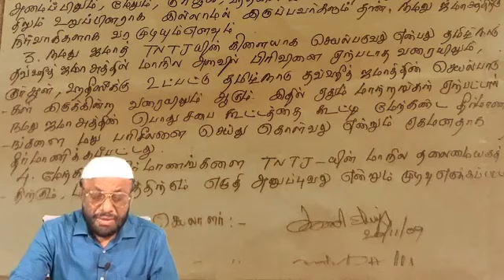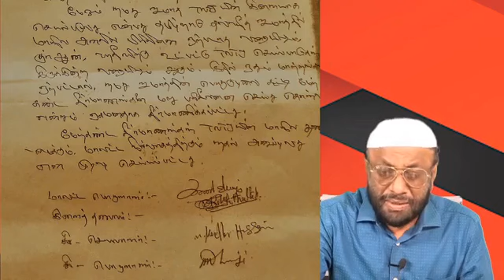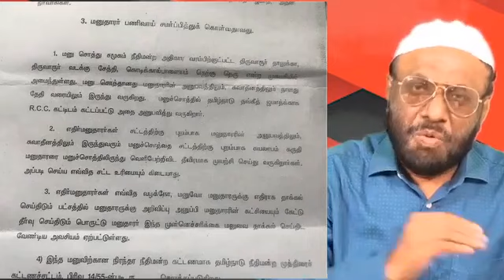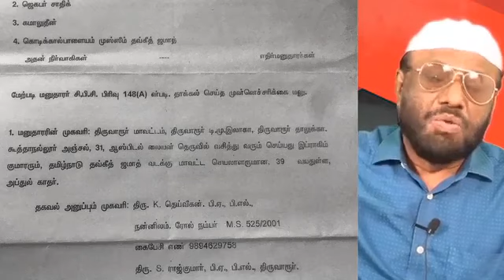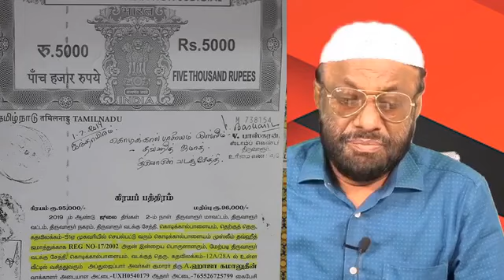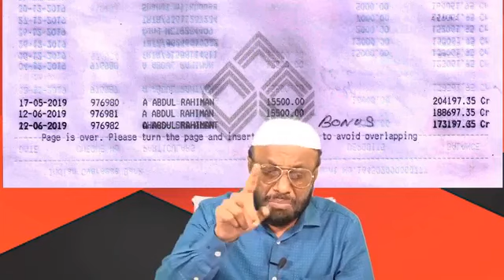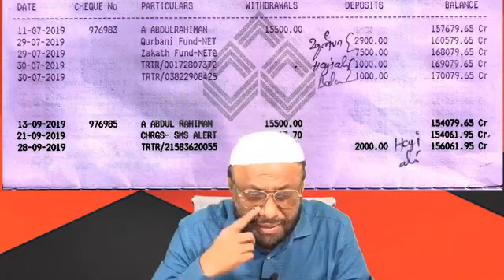கொடிக்கால்பாளையத்தில் ததஜ நடத்திய நாடகம்..!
பள்ளி வாசல்களை பூட்டியது யார்.? ஒப்பந்தத்தை மீறியது யார்.? - பாகம்-01 - ததஜ விற்கு PJ மரண அடி பதில்

சர்சைகளும், தீர்வுகளும்.! - PJ யின் கேள்வி நேரம் - நாள் : 20/02/2021

தலைப்பு : கொடிக்கால்பாளையத்தில் ததஜ நடத்திய நாடகம்..!!